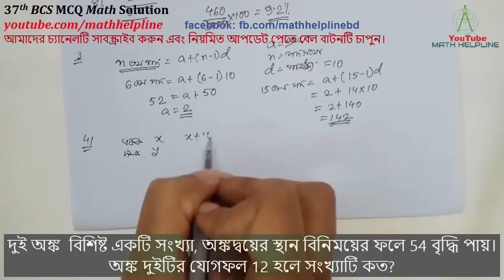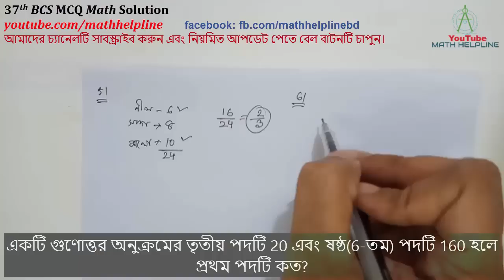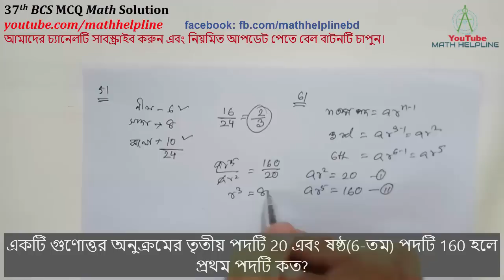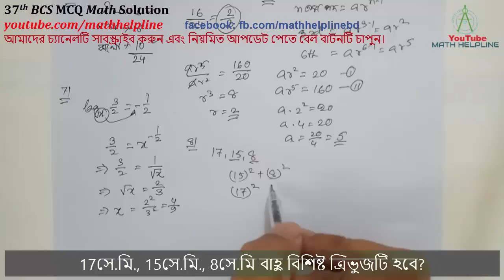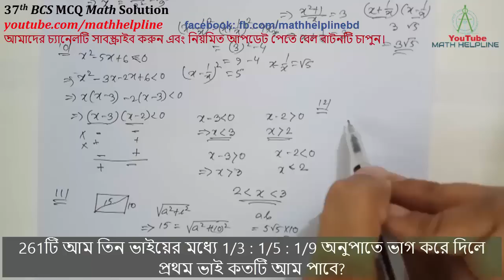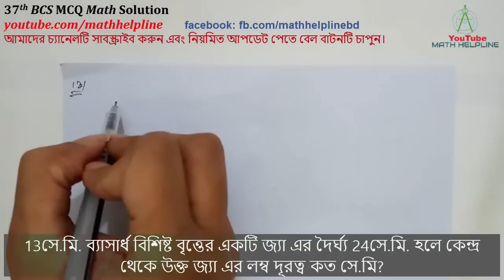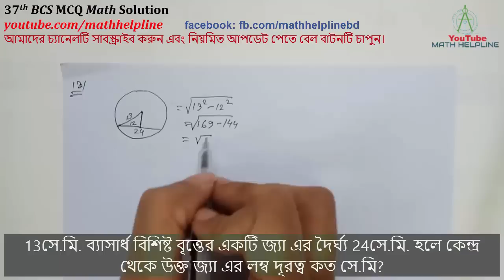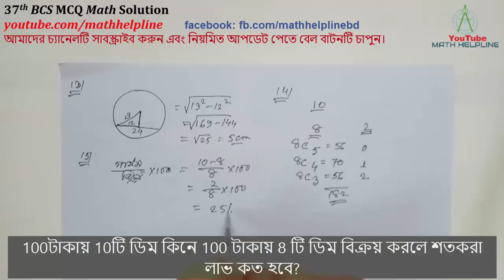37th BCS MCQ Math Solution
mathhelpline mathhelpline 37th BCS MCQ Math Solution
1 A={xI x ধনাত্নক পূর্ণ সংখ্যা এবং x2 less than 25} , B={xI x মৌলিক সংখ্যা এবং x2 less than 25},
C={xI x মৌলিক সংখ্যা এবং x2=25}, হলে A⋂B⋂C =?
2. 10% মুনাফায় 3000 টাকা এবং 8% মুনাফায় 2000 টাকা বিনিয়োগ করলে মোট মূলধনের উপর গড়ে শতকরা কত হারে মুনাফা পাওয়া যাবে?
3. একটি সমান্তর ধারার অনুক্রমের সাধারন অন্তর 10 এবং 6-তম পদটি 52 হলে 15-তম পদটি কত?
4. দুই অঙ্ক  বিশিষ্ট একটি সংখ্যা, অঙ্কদ্বয়ের স্থান বিনিময়ের ফলে 54 বৃদ্ধি পায়। অঙ্ক দুইটির যোগফল 12 হলে সংখ্যাটি কত?
5. একটি থলিতে 6 টি নীল বল, 8টি সাদা বল এবং 10টি কালো বল আছে। দৈবভাবে একটি বল তুললে সেটি সাদা না হবার সম্ভাবনা কত?
6. একটি গুণোত্তর অনুক্রমের তৃতীয় পদটি 20 এবং ষষ্ঠ(6-তম) পদটি 160 হলে প্রথম পদটি কত?
7. log(3/2)= -1/2 হলে x এর মান কত?
8. 17সে.মি., 15সে.মি., 8সে.মি বাহু বিশিষ্ট ত্রিভুজটি হবে?
9.  x2-3x+1=0হলে  (x2 -1/x2 )এর মান কত?
10. x2-5x+6 less than 0 হলে -
11. একটি আয়তক্ষেত্রের কর্ণের দৈর্ঘ্য 15মি. এবং প্রস্থ 10মি. হলে আয়তক্ষেত্রটির ক্ষেত্রফল কত বর্গ মিটার?
12. 261টি আম তিন ভাইয়ের মধ্যে 1/3 : 1/5 : 1/9 অনুপাতে ভাগ করে দিলে প্রথম ভাই কতটি আম পাবে?
13. 13সে.মি. ব্যাসার্ধ বিশিষ্ট বৃত্তের একটি জ্যা এর দৈর্ঘ্য 24সে.মি. হলে কেন্দ্র থেকে উক্ত জ্যা এর লম্ব দূরত্ব কত সে.মি?
14. 10টি জিনিসের মধ্যে 2টি এক জাতীয় এবং বাকীগুলো ভিন্ন ভিন্ন জিনিস। ঐ জিনিসগুলো থেকে প্রতিবারে 5টি নিয়ে কত প্রকারে বাছাই করা যায়?
15. 100টাকায় 10টি ডিম কিনে 100 টাকায় 8 টি ডিম বিক্রয় করলে শতকরা লাভ কত হবে?